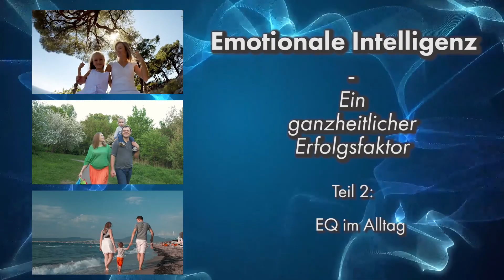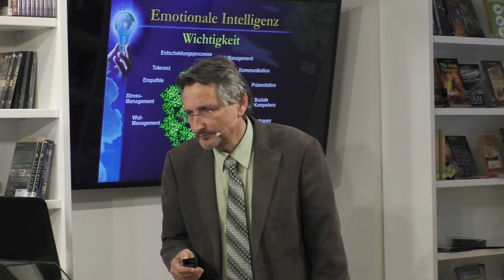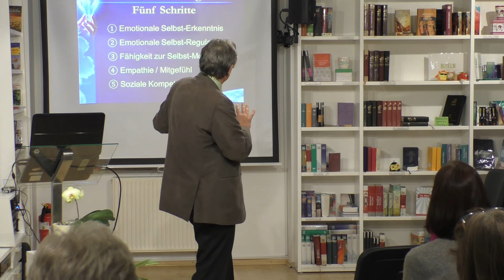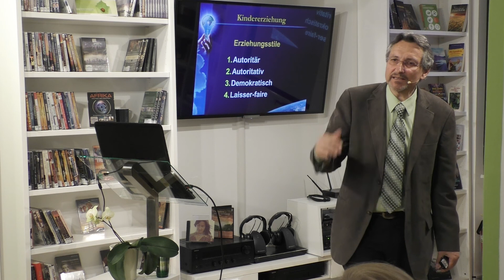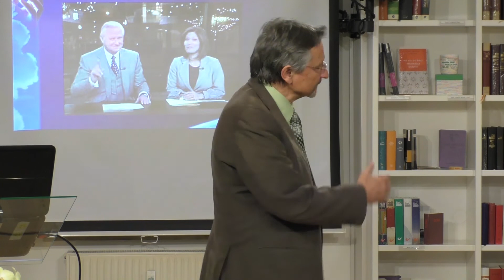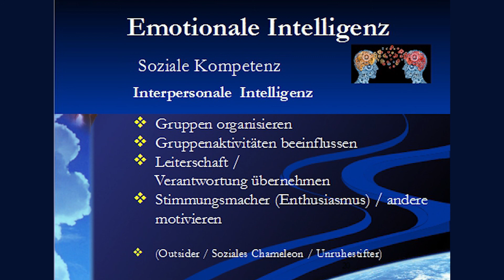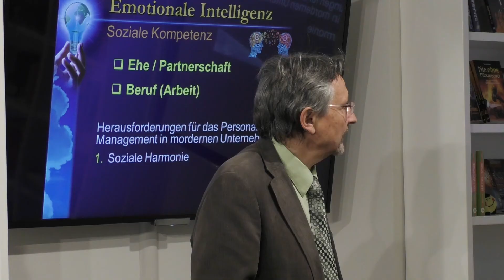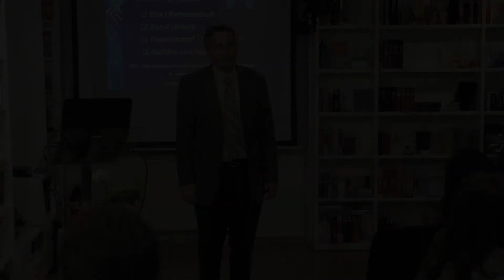EQ im Alltag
Wie kann ich im Alltag ein ausgeglichener und fröhlicher Mensch sein? Wie kann ich trotz der vielen Anforderungen jeden Tag einen positiven Einfluss auf mich und meine Mitmenschen ausüben?

Wir freuen uns über jede finanzielle Unterstützung.

Um auf dem Laufenden zu bleiben und mehr interessante Videos und Artikel zu sehen schau dir mal unsere Facebookseite an:

In unserem Shop gibt es eine Anzahl von Büchern und DVDs zu spannenden Themen. Schau mal vorbei!

Über dieses Video:
Viele Menschen kennen nicht mehr das Gefühl ausgeglichen zu sein. Man rennt in den Tag, erledigt seine Aufgaben, kommt geschafft und müde nach Hause und wünscht sich nur noch Ruhe, aber oft ist das auch nicht mehr der Fall.
Da gibt es noch die Kinder, die sich Aufmerksamkeit wünschen und anfangen zu nerven, wenn sie diese nicht bekommen und der Ehepartner der auch noch beachtet werden möchte. Und so steht man immer wieder im Konflikt mit sich selber.
Doch was kann man tun um in solchen Situationen ruhig und gelassen zu bleiben? Was kann man tun um ein ausgeglichenes Leben zu führen innerhalb der Familie und in der Gesellschaft? Wie kann man selber dazu beitragen ein glücklicher Mensch in dieser Gesellschaft zu werden?
Ernst Zwiker (Gesundheitsberater, Erwachsenenbilder, Lehrer, Ehe- und Familienberater) zeigt in diesem Vortrag auf einfache Art und Weise auf, was für Vorkehrungen man treffen kann um eine glückliche Ehe und eine glückliche Familie haben zu können.